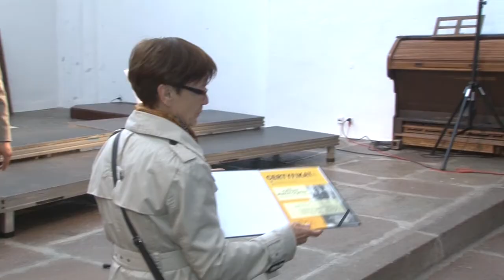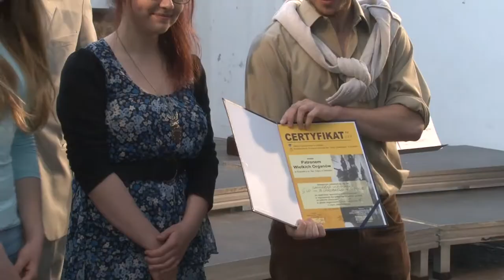Koncerty dla Gdańszczan X maj 2013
koncert Gdańskiego Chóru Nauczycielskiego pod kierownictwem dr Teresy Pabjańczyk